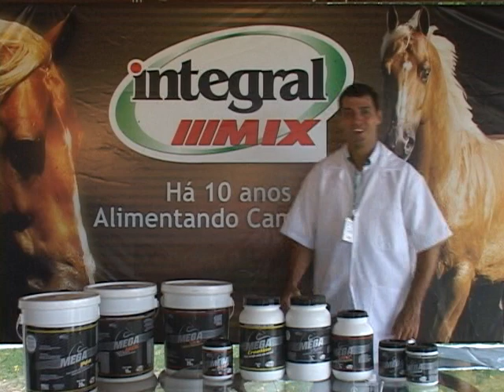Mega Creatina - Integral Mix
A Integral Mix está no dia-a-dia dos animais, com alimentos completos e balanceados, levando saúde e bem estar.